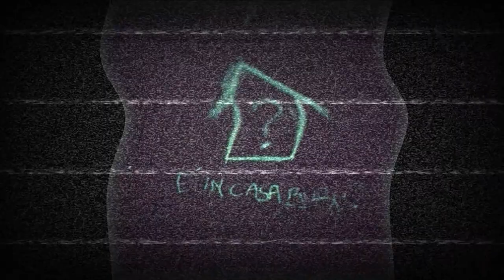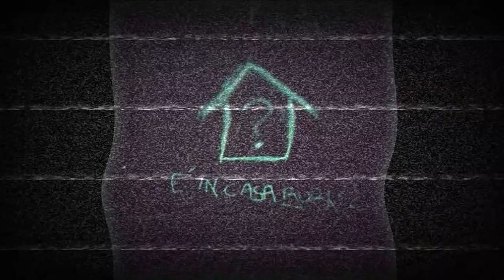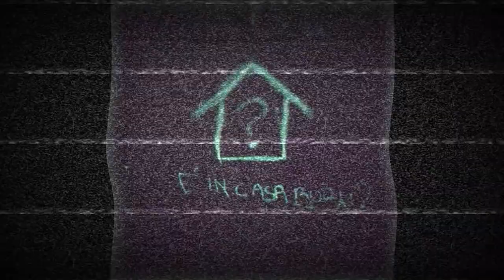è in casa Bubu? - Platform (Demo 2010)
Abbiamo ritrovato questa vecchia demo del 2010 pre Ginepro Cirulli. Il robot ruba account di nome Cindy della piattaforma N1M ci ha ricordato che avevamo questa traccia che non avevamo mai pubblicato.
Ecco il suo messaggio:
“I've been searching the whole web for your old track "Platform." Please upload it so that I can add this one to my playlist. Thanks in advance, Cindy...”
Cos 'i pazz!!! 🤣🤣🤣
Artwork by Unknown from Pomigliano (NA)(lo chiameremo per comodità "Cálamar Gamberetti")